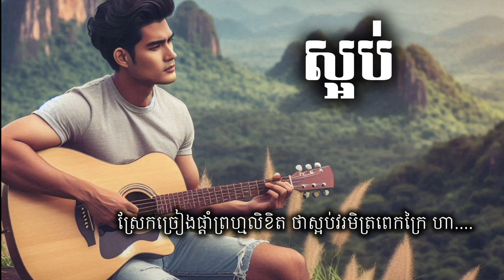ស្អប់ | lylykh Daily [Official Music] - Audio&Lyrics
ស្អប់

- created by lylykh Daily

សូមជួយsubscribផងដើម្បីទទួលបានបទចម្រៀងថ្មី។
សូមអរគុណ